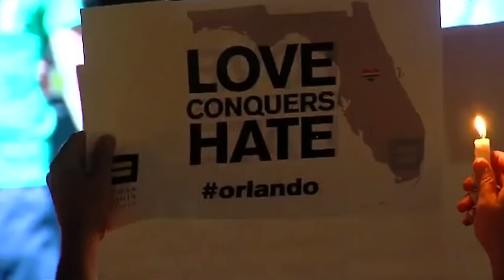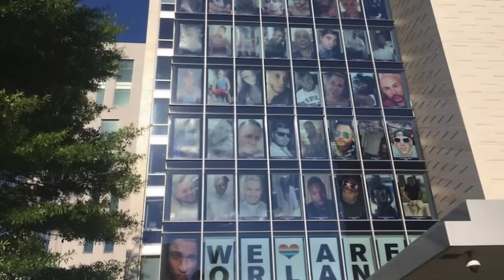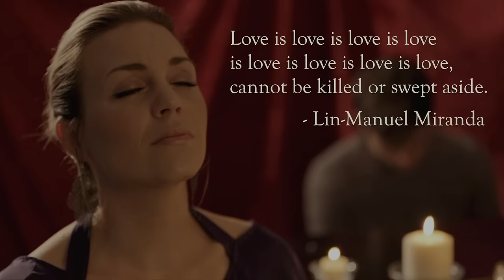God Help the Outcasts - My Prayer for Orlando - Evynne Hollens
"God Help The Outcasts" from Disney's The Hunchback of Notre Dame, performed by Evynne Hollens.

HUGE Thank You to Nathan Alef for his simple & beautiful arrangement & talent on the keys.

So many Thank You's to Merlin Showalter for filming & coloring!

Big Thanks to Bill Hare for mixing the track!